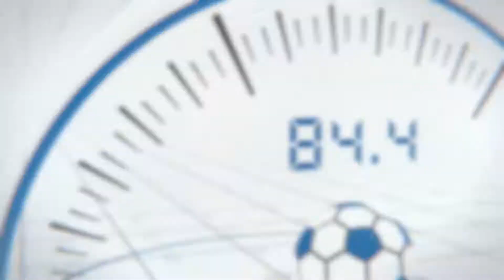Fussball WM 2018 Viewing - Spiele und Attraktionen mieten bei EventspieleSchweiz.ch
Die Fussball WM in Russland ist im schnellen Anflug und dann gibt's wieder Gelegenheit für's gemeinsame Fussballfieber vor dem Screen. Wär doch toll, wenn man dabei auch noch den einen oder anderen sympathischen Menschen kennenlernt.

Damit das Viewing nicht einfach nur zum feuchten Gröl-Event verkommt, sondern zu einem wirklichen Erlebnis wird, dafür sorgt ein cooles Spiel. Natürlich gibt's zum Thema Fussball ein paar tolle Attraktionen in unserer grossen Spielkiste und das Video gibt einen schnellen Einblick.